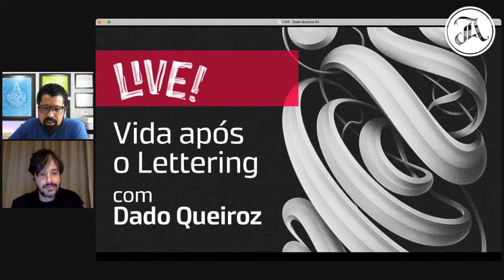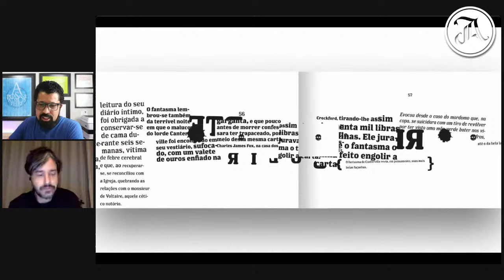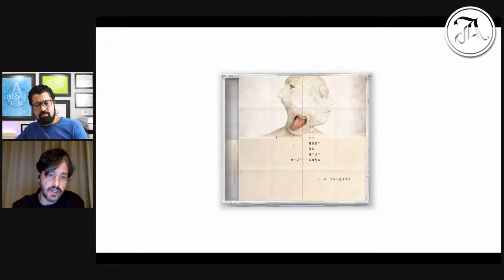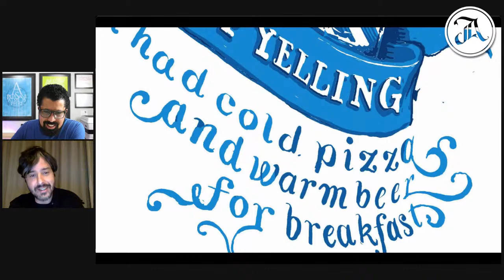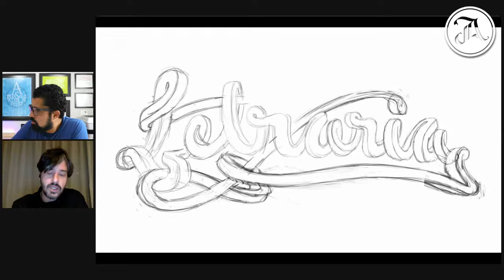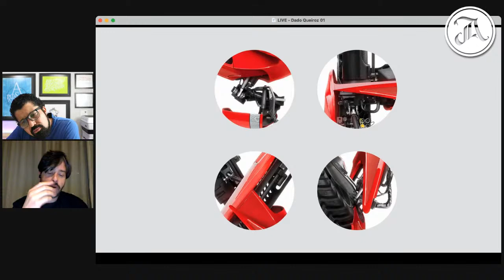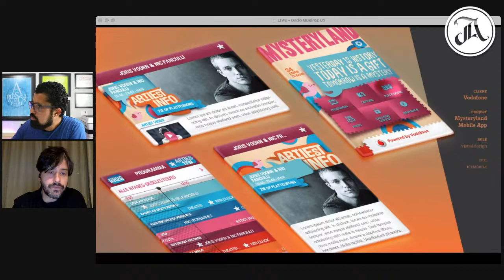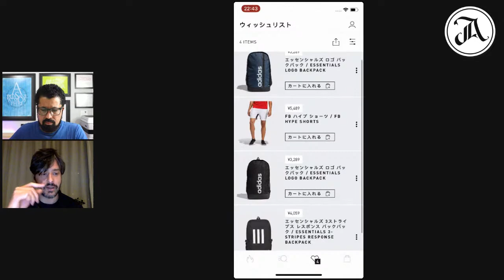Vida após o Lettering, com Dado Queiroz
Entrevista com Dado Queiroz falando sobre Lettering, Design e artes.